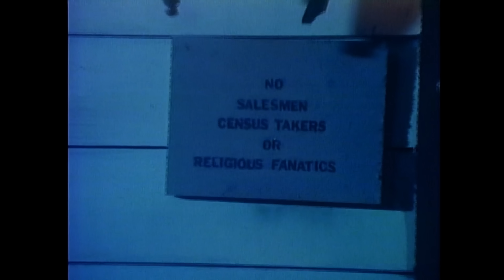Halloween Candy (1985) Tales from the Darkside Horror TV Review | Talks from the Darkside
Mr. Killup (Roy Poole) is a grumpy and misanthropic old man who hates Halloween, often spending the 31st of October tormenting trick-or-treaters who come to his door. This year however, he is visited by a sinister goblin who insistently demands candy. When its offer is repeatedly refused, the goblin punishes Mr. Killup by trapping him outside of time with little-to-no food, forcing him to sustain himself on the candy his son gave him to hand out.

Written by Michael McDowell, directed by Tom Savini.

Tales from the Darkside The Complete Series DVD set
Tales from the Darkside Season 1 streaming now

    Movie Dumpster
    United States